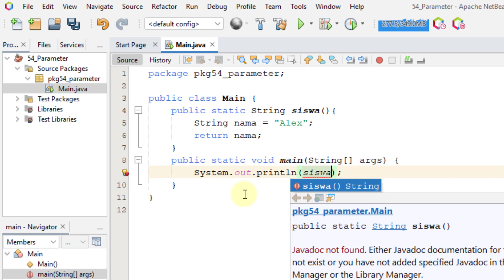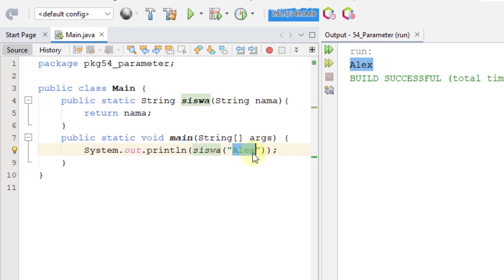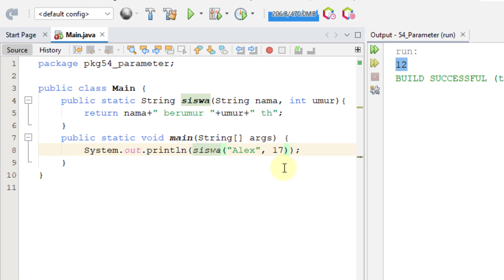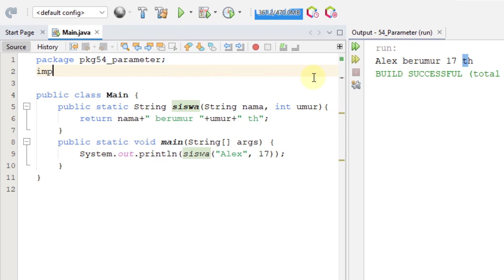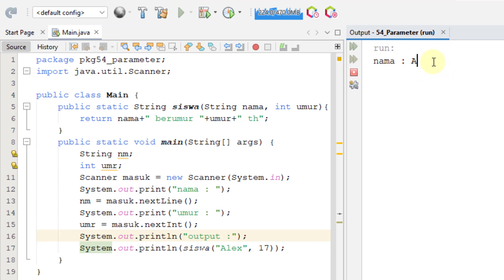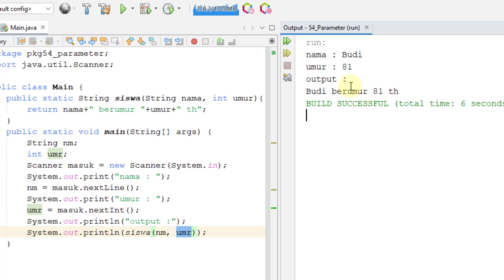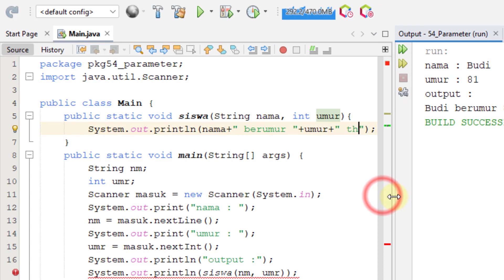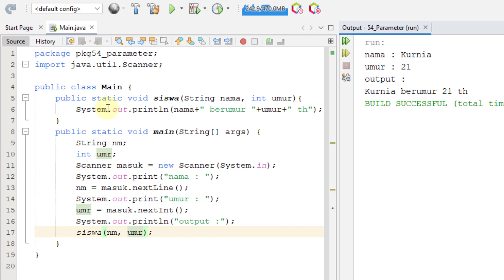Java 54 - Method Parameter - Prosedur dan Fungsi pada Java - Tutorial Java Netbeans Indonesia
Method Berparameter - Prosedur dan Fungsi pada Pemrograman Java

Link download IDE Netbeans dan JDK :
JDK
Official :

Netbeans
Official :

java netbeans